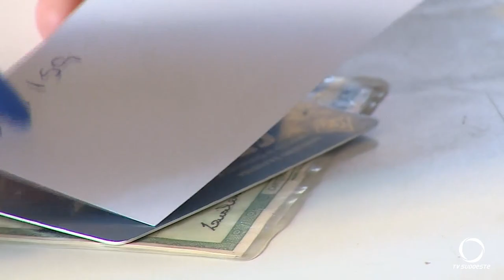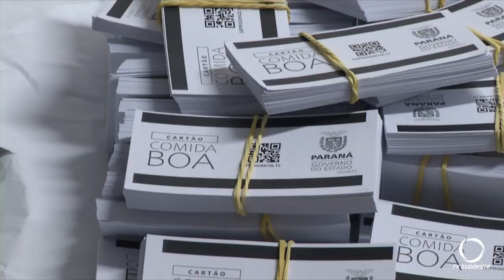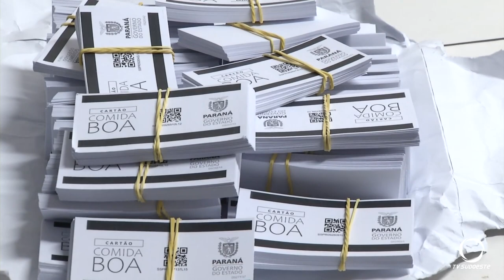O Governo do Estado iniciou a entrega para as prefeituras do Cartão Comida Boa